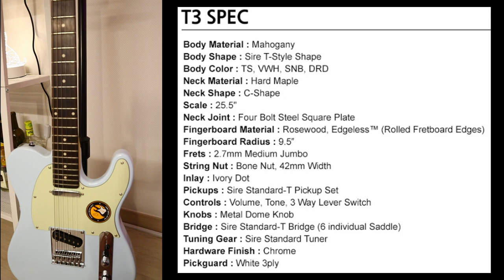박기리 #15) 텔레의맛 ...♥️ _ 사이어 Sire _ 래리칼튼 T3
00:00 Start
00:44 악기소개
01:34 악기시연
03:02 악기스펙
05:24 Sound Sample #1
06:12 Sound Sample #2
06:56 Sound Sample #3
07:32 Sound Sample #4
08:19 Sound Sample #5
08:58 Sound Sample #6
09:44 사용기 및 긱백소개
12:07 악기 할인가로 구매하기

사이어(Sire) 래리칼튼 T3 할인가로 구매하기 링크 🔥

뮤지션마켓 '모든악기' 할인가로 구매하기 링크 🔥

뮤지션마켓 '베스트셀러' 할인가로 구매하기 링크 🔥